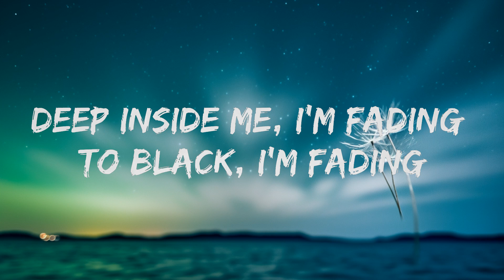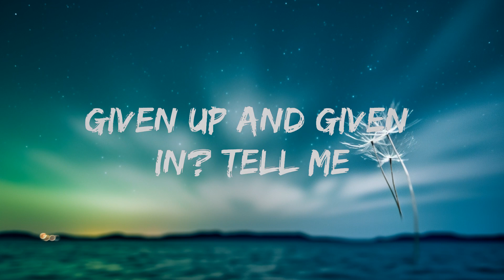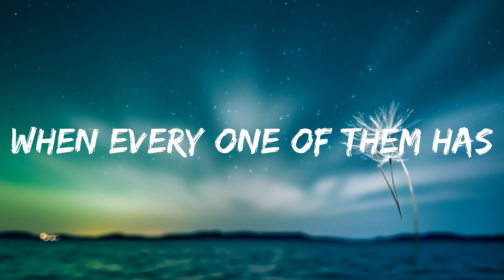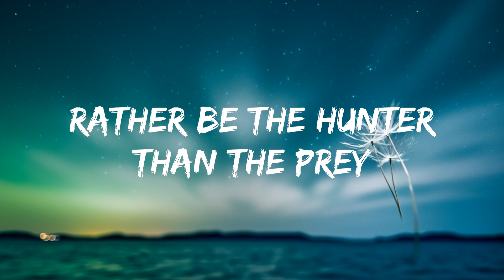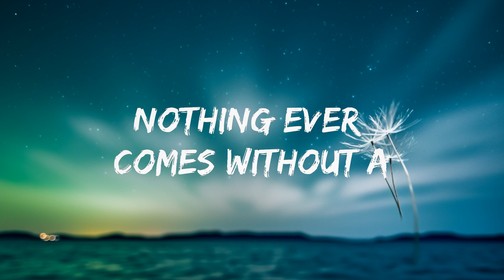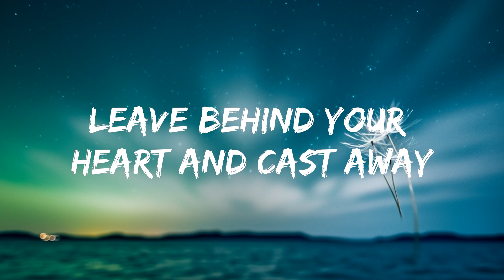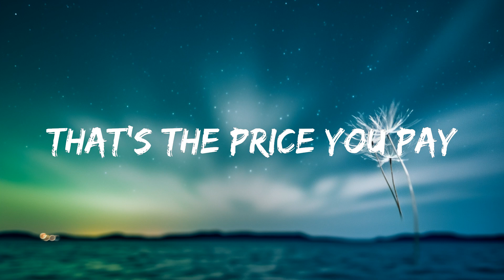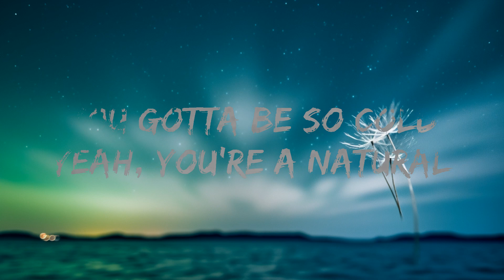Imagine Dragons - Natural (Lyrics) | Top Best Songs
🎤 Lyrics: Imagine Dragons - Natural

[Verse 1]
When every one of them has given up and given in? Tell me

[Pre-Chorus]
[Chorus]
Natural

[Verse 2]
Will somebody
Let me see the light within the dark trees shadowing?
What's happenin'?
Lookin' through the glass, find the wrong within the past knowin'
Oh, we are the youth
Cut until it bleeds inside a world without the peace, facing

[Chorus]
Natural

[Chorus]
Natural
[Outro]
Natural

📝 Licensing / Sync R